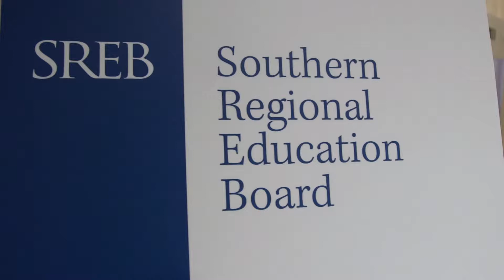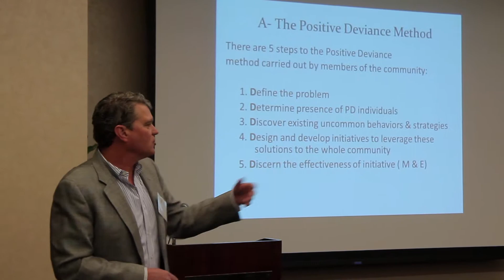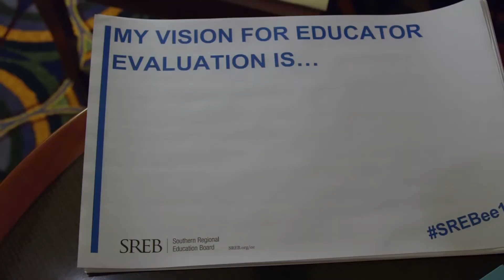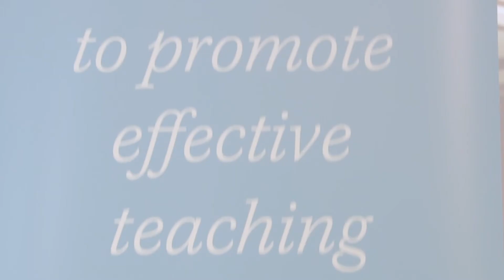Educator Effectiveness Convening Highlights, Feb 2015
A recap of SREB's educator effectiveness convening, February 19-20, 2015. State education agency staff from 13 of SREB's 16 member states gathered in Atlanta to discuss solutions to implementing high-quality educator evaluation and feedback systems.